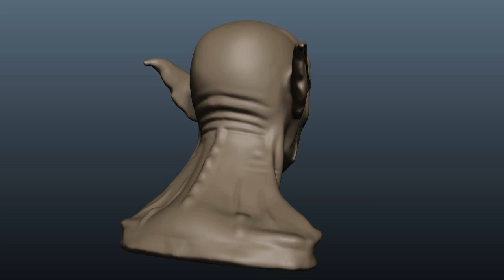Orc Bust Sculpture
A work-in-progress render of my orc sculpture.  Done in 3D Coat. Started from a sphere.